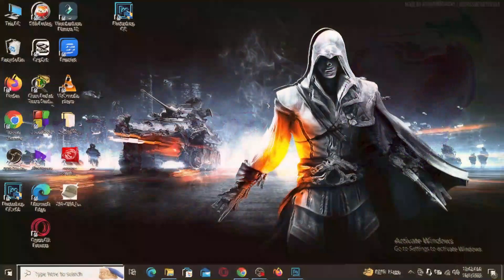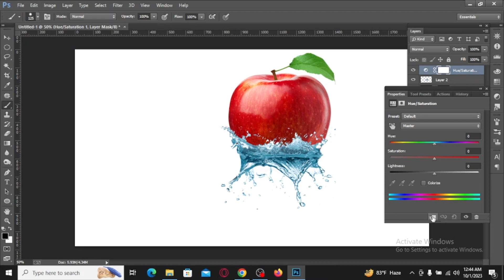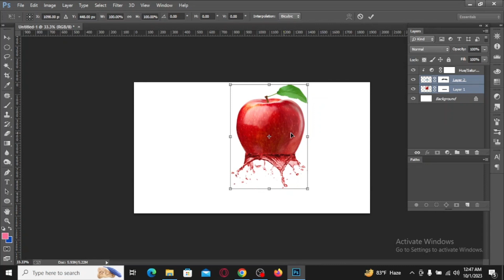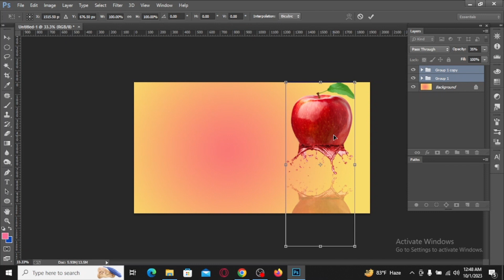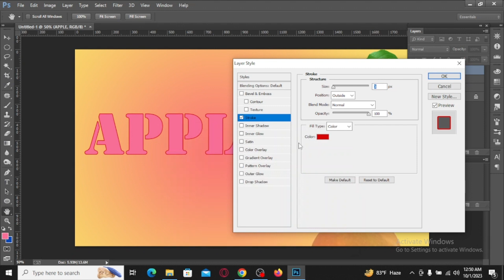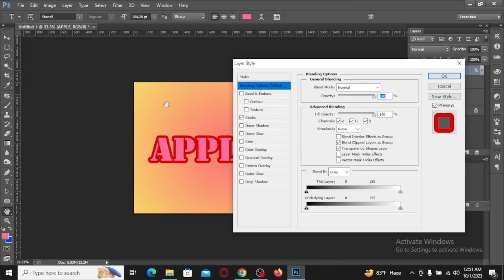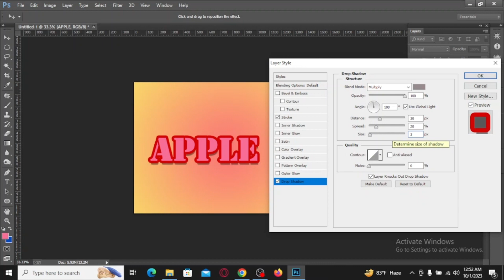Create Apple Splash Effect Manipulation in Photoshop.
Hello everyone,
Wellcome to my channel, & wellcome to my anothor video.
Now i am showing in this video how to do Apple Splash Effect Manipulation in Photoshop.
Very easy process & very helpfull.
-Image Manipulation
-Apple splash effect
-Image editing

I hope you all enjoy this video.Thank you so much.